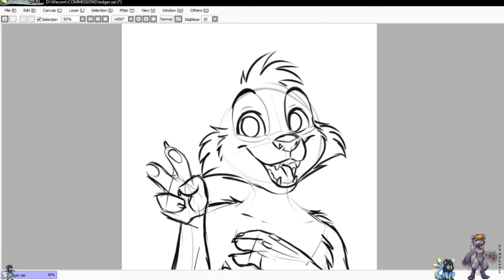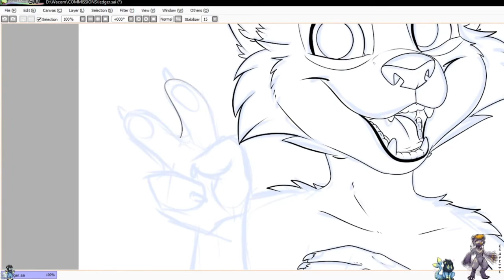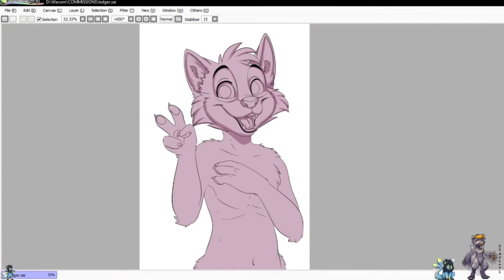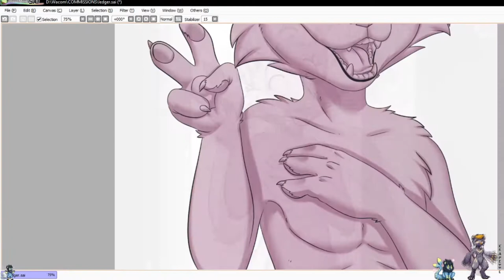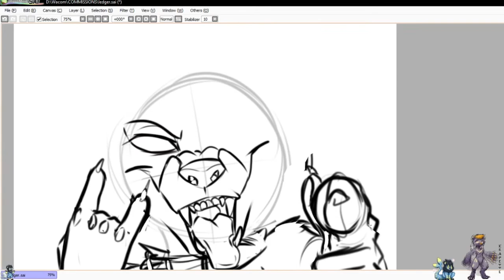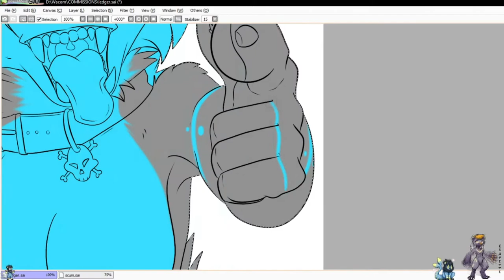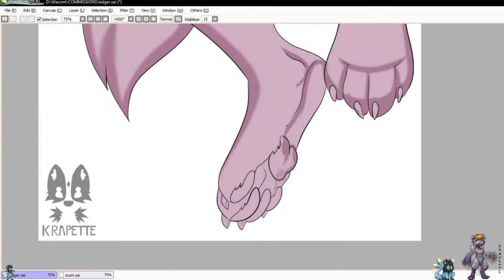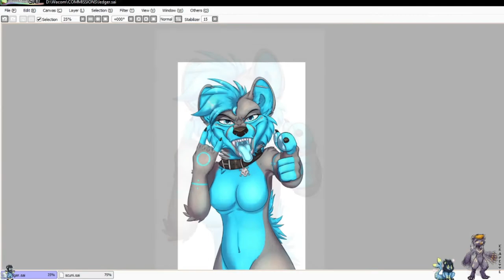Ledger and Sculie dakimakura/body pillow [SPEEDPAINT]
software: SAI
recorder: OBS